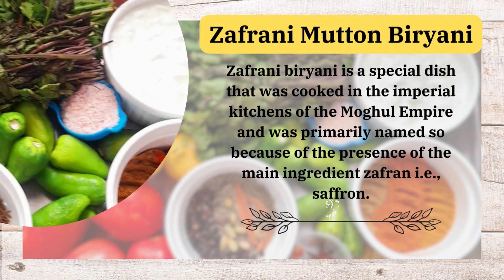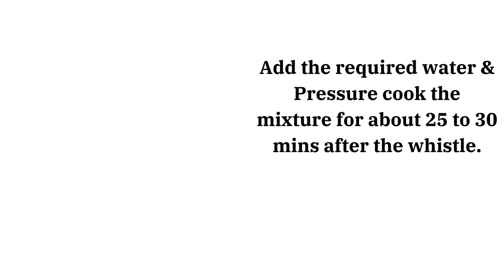Zafrani biryani | Mutton zafrani biryani | Masala biryani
This recipe holds a variety of spices mixed with zafran (saffron) mutton and rice, creating a mouthwatering taste of juicy zafrani mutton biryani. Biryani holds a special place in every home.

Enjoy watching and do try this ultimately delicious recipe of zafrani mutton biryani by HomeDome.

Chapters
0:00 Intro
0:12 Zafarani Biryani Ingredients
1:20 Biryani Masala Preparation
4:51 Biryani rice Preparation
5:27 Biryani Layering
8:40 Dish out Biryani